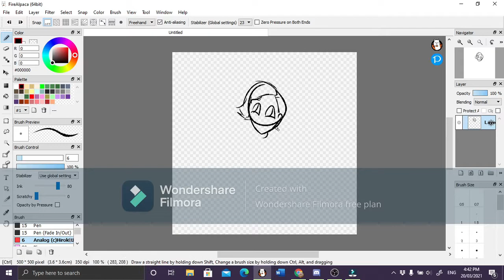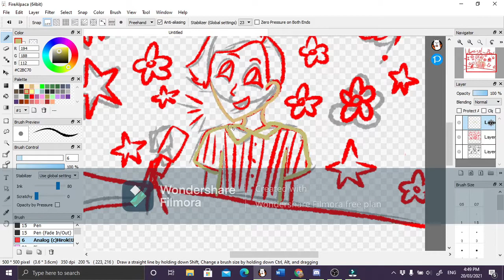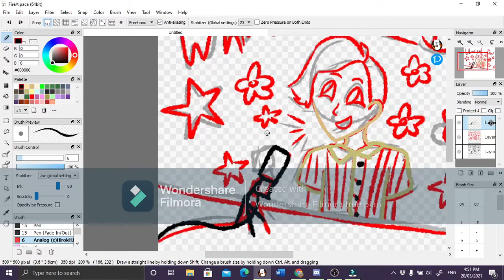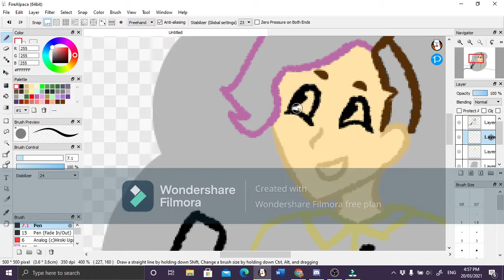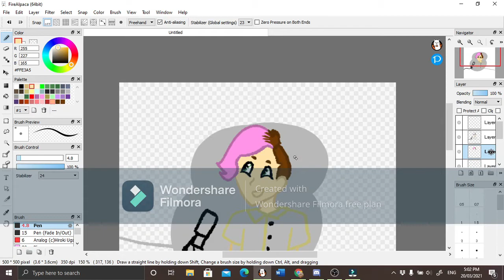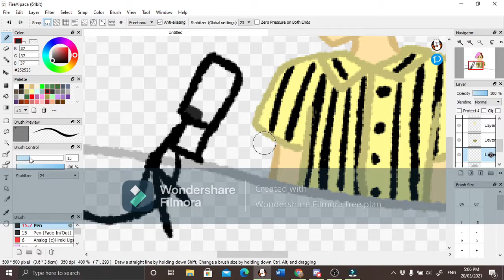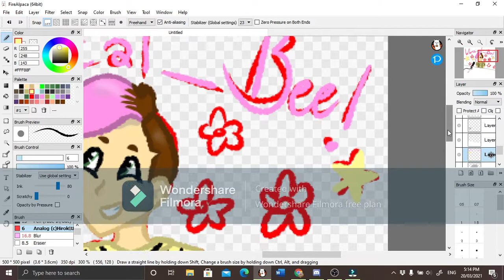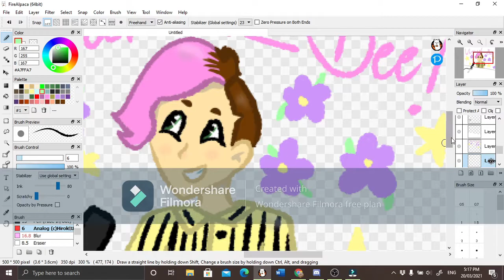I'M BAAAAAAAAAAAACK (NEWS AND UPDATES)!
SURPRISEEE!
IT'S ME, WHIMSICAL_BEE! BACK WITH THE SWAAAAAAG!
I HAVE MISSED THIS, AND OH BOY, I CAN'T WAIT TO GET MORE INTO THIS...